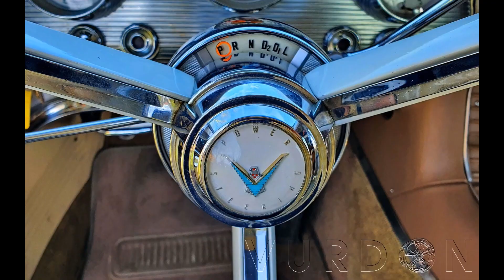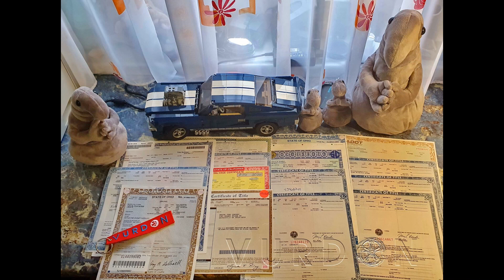Vurdon Best Pictures #01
Elindítunk egy videósorozatot (kb. 15-18 epizóddal), amelyet kizárólag a nálunk és általunk készített fotókból állítottunk össze. Az epizódok különféle témákat ölelnek fel, természetesen minden rész kapcsolódik a VURDON.HU hétköznapjaihoz és a járművekhez. Rengeteg anyag áll a rendelkezésünkre, emiatt a teljesség igénye nélkül állítjuk össze eme kisfilmeket. Az első rész az általunk legjobbnak tartott képekből áll.